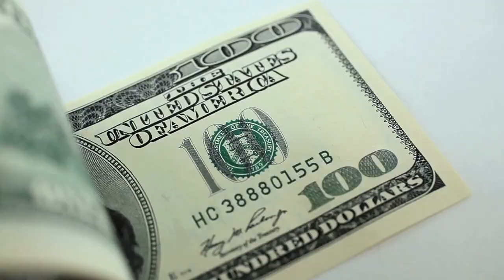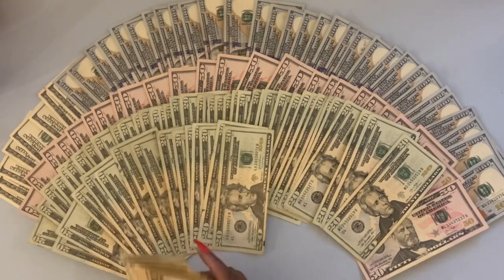🔥 CHECK OUT MY NEW INTRO SONG: AUNTIE FOXIE, AUNTIE FOXIE | NEW CHANNEL NAME - NEW CHANNEL THEME 🔥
Y'all!!  I'm so excited to share my new channel intro song!  This is exactly what I wanted in a theme song!  I hope you love it as much as I do!

QuanThaDon:  You are the best!  It was great working with you!!  Thank you so much!!

Theme song: Auntie Foxie, Auntie Foxie
Music and Lyrics:  QuanThaDon

Links to some of the pretty items I use:

Credit Card Holder Zipper - for Mini Cash Envelopes
ARC Desktop Paper Punch
Planner Expander Discs Silver
Planner Expander Discs Gold

ATM Savings Bank
Clear Piggy Bank for Adults (large)
Clear Piggy Bank for Adults (small)
Digital Coin Bank

ARKON Remarkable Creators Phone and Tablet Stand
Overhead Video Stand Table Top Mount

Cash Envelope Wallet - Zipper
Cash Envelope Wallet - Crossbody

Rose Gold Clear 6 Ring Binder
Clear Rose Gold Planner Cover (Classic Happy Planner size)
Clear Rose Gold Planner Cover (Mini Happy Planner size)

Clear Cash Envelope Binder/Zipper Pockets (12 pieces)
Clear Cash Envelope Binder/Zipper Pockets (32 pieces)
Clear and Pink (Shaker) Cash Envelope Binder/Zipper Pockets

Money Bands/Bill Wrappers
Master Lock Money Bank with Key Lock

PILOT Precise V5 Liquid Ink Extra Fine Point
PILOT Precise V5 Retractable
PILOT FriXion Clicker Erasable Pens
PILOT FriXion Erasable Highlighters (Pastel Collection)
Mildliner Double Ended Highlighter
Pen Organizer

Erin Condren Transparent Circle Stickers
KISS Glam Fantasy Nails
KISS Jelly Fantasy Translucent Nails Amazing Gel Look Ultra Smooth Finish Sculpted Nail - (KGFJ02)
Coffee Mug Warmer
Clorox Disinfecting Bleach Free Cleaning Wipes